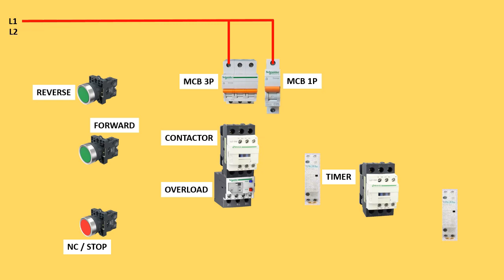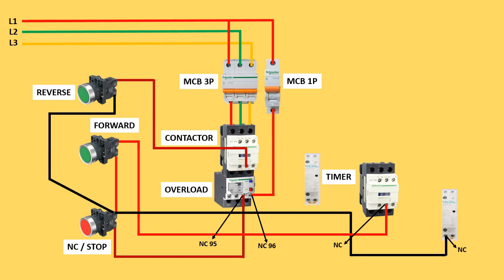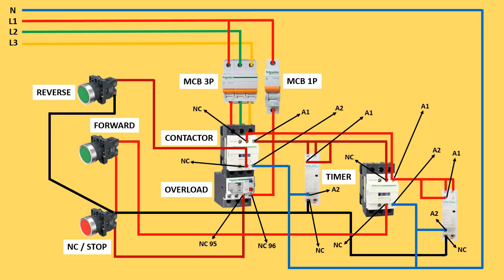How to Connect forward and reverse with timer- reverse starter with timer motor